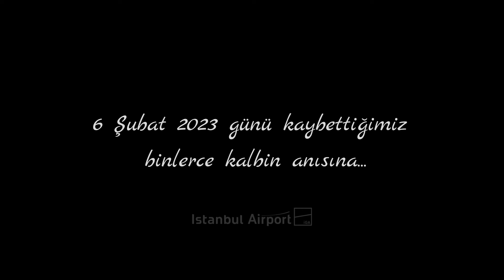Unutmadık, unutmayacağız.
6 Şubat 2023’te meydana gelen ve 11 ilimizi etkileyen büyük depremlerin üzerinden tam bir yıl geçti…
Takvimde geçen bir yıl, kalplerde bıraktığı sızı bir ömür.
Din, dil, ırk gözetmeksizin insanlık, sınırların ortadan kalktığı acil ihtiyaç anlarında birleşebileceğimizi bir kez daha gösterdi.
Depremde hayatını kaybedenlere rahmet diliyor, devlet ve milletimizle omuz omuza tek yürek olan herkesi saygı ve minnetle anıyoruz.